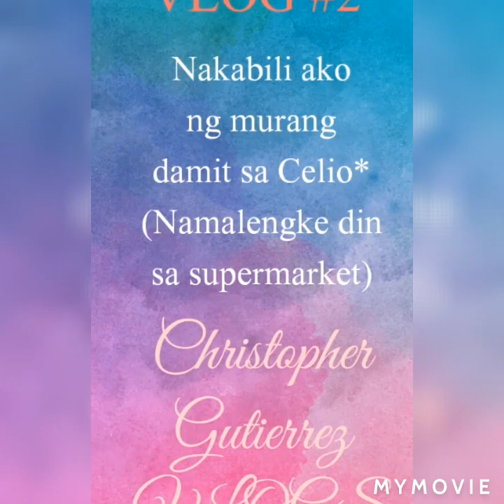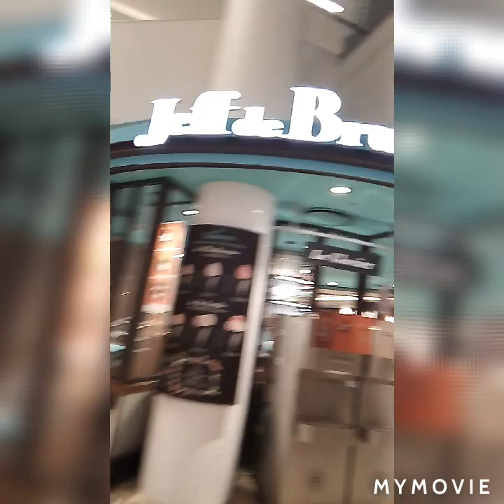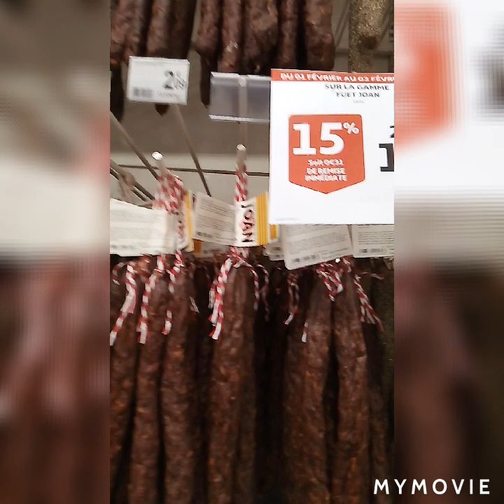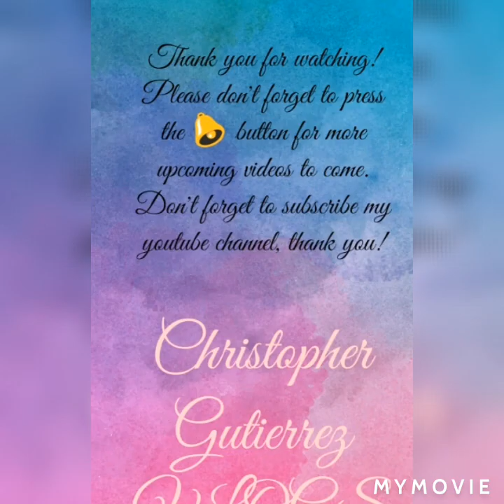SOLDES IN PARIS (The biggest SALE in Paris)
Sobrang daming SALE/SOLDES dito sa Les Quarte Temps, La Défense, Metro line 1.